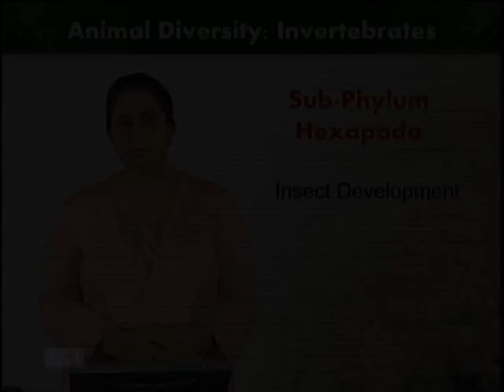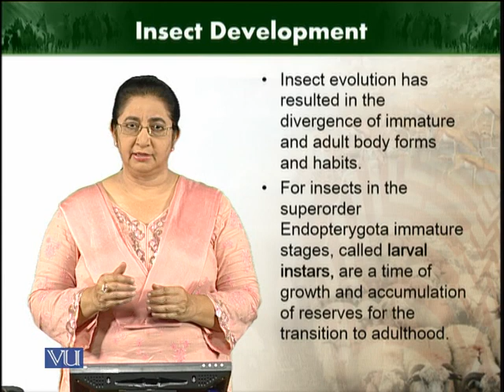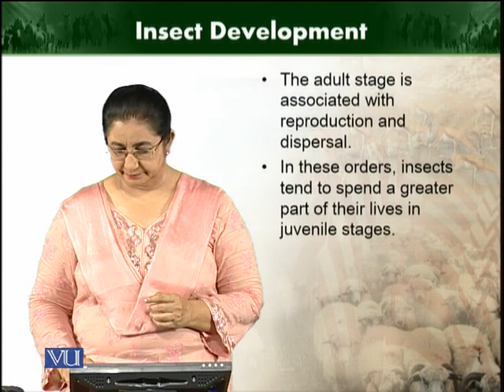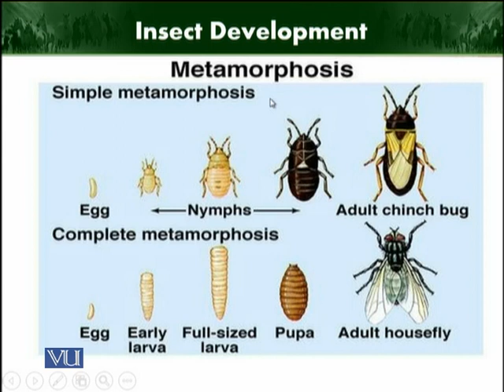Insects Development | Animal Diversity Invertebrates | ZOO512T_Topic199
Topic199: Insects Development
by Dr. Farkhanda Manzoor